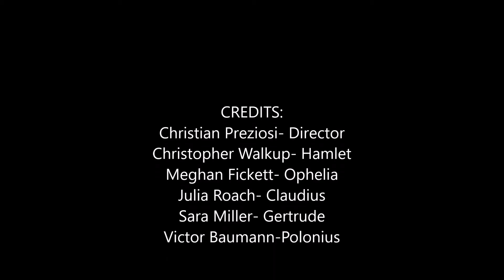Hamlet- Fall 2017 Revue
Shakespeare’s Hamlet (III.1) directed by Christian Preziosi.